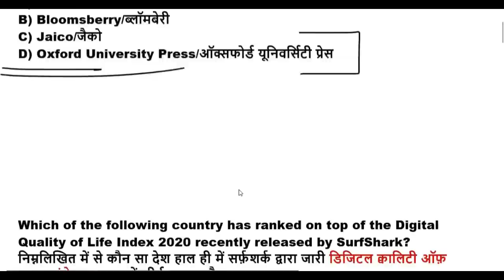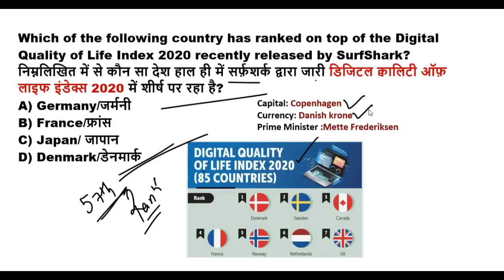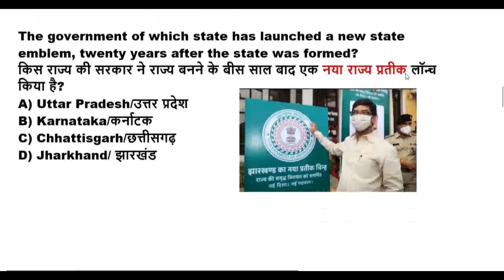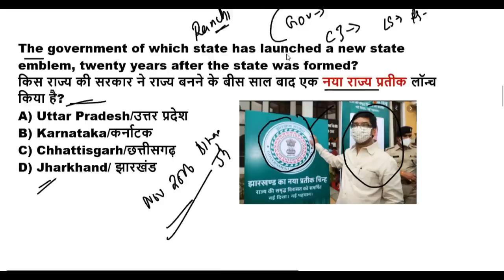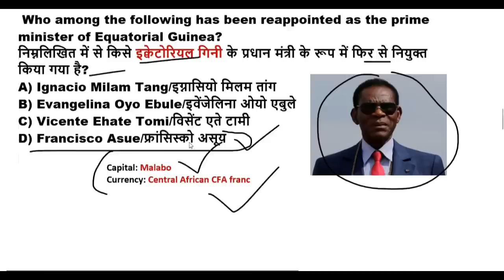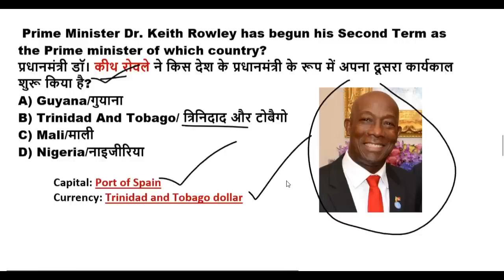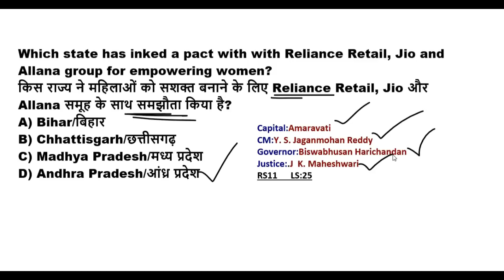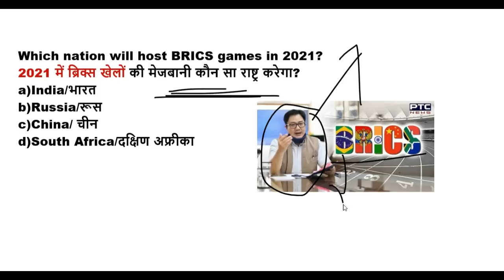28 August 2020 Current Affairs in Hindi | Daily Current Affairs 2020 | Current Affairs 2020 PDF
✸✸✸✸✸✸✸✸✸✸✸ Class Time  ✸✸✸✸✸✸✸✸

GS TOP 40 QUESTION : 4.00 PM

MATH CLASS (Crash Course ) :6.00 PM

Thnank You